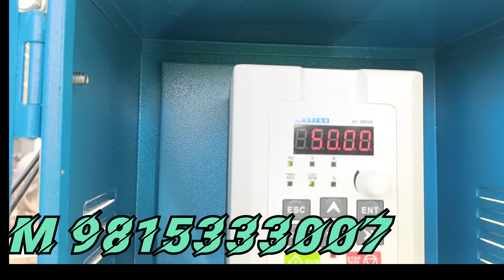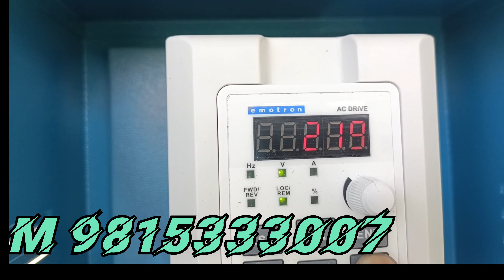utl 10 panels Lubi motor and vfd